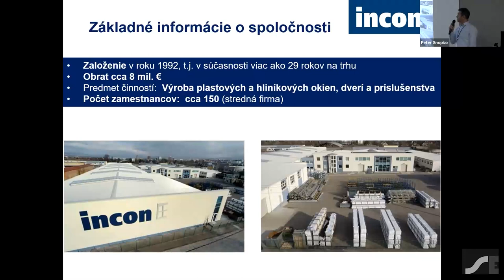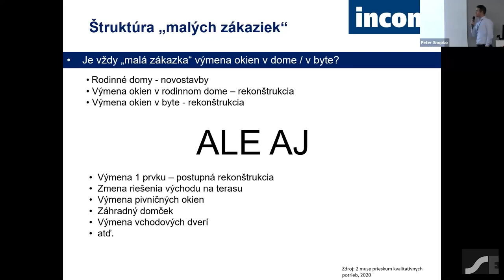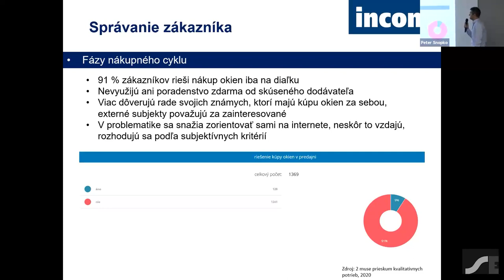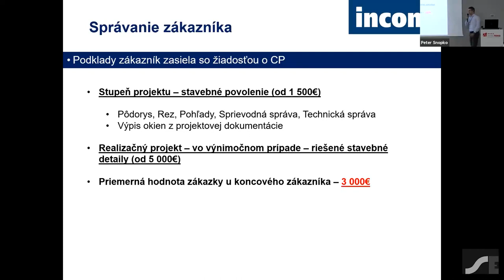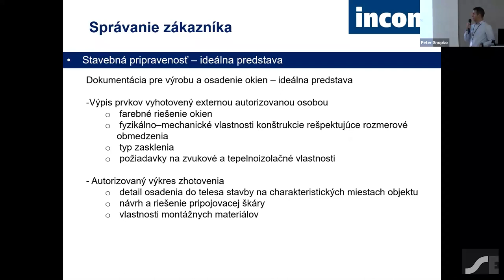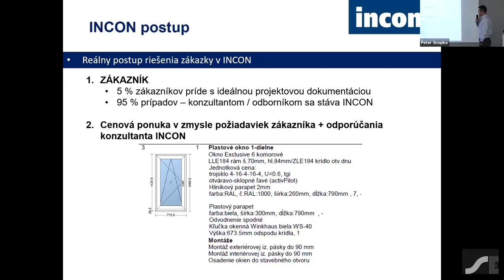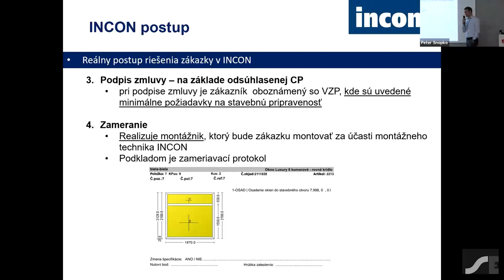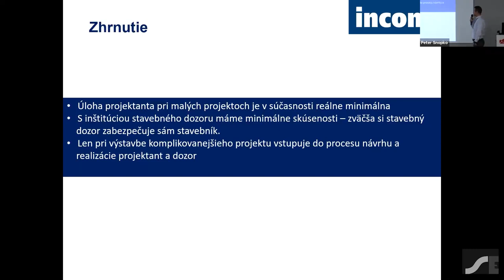SLOVENERGOokno KONFERENCIA 2021 - Ing. Ladislav Pavlovič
Okná, dvere a zasklené steny, vzťah návrhu a zabudovania. Skúsenosti z praxe, stavebná pripravenosť, podmienky pri zameraní stavebných otvorov, koordinácia stavebník-projektant-stavebný dozor z pohľadu veľkej výrobnej firmy na Hornej Nitre. ( Ing. Ladislav Pavlovič, INCON,s.r.o., ul. Priemyselná 6, 971 01 Prievidza,
Pre veľkú časť stavebníkov pri výbere dodávateľa výplni stavebných otvorov je hlavným kritériom cena a vždy je snaha optimalizovať projektové riešenie. Pri návrhu konkrétneho riešenia sa dostávame do role "konzultanta"
a "odborníka" , u ktorého si zákazník overuje, či v skutočnosti je projekt vhodne navrhnutý. Len pri výstavbe komplikovanejšie projektu vstupuje do procesu návrhu a realizácie projektant a dozor.

SLOVENERGOokno KONFERENCIA
Okná, dvere a zasklené steny
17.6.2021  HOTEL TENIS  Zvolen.